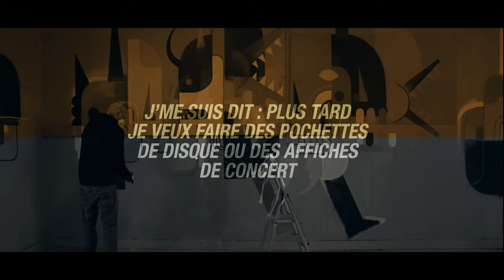PORTRAIT D'ARTISTE - NIARK // LOIRE ART SHOW 2019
Vidéo réalisée pour la métropole Orléanaise et le collectif Sacre Bleu dans le cadre du Loire Art Show 2019.

Organisé en partenariat avec l’association Sacre Bleu, l'événement, devenu l'un des festivals majeurs de la scène des arts urbains sur le plan national, permet à des artistes reconnus en France et à l’étranger de s’exposer dans des lieux en friche faisant écho aux souvenirs des Orléanais et promis à la réhabilitation.